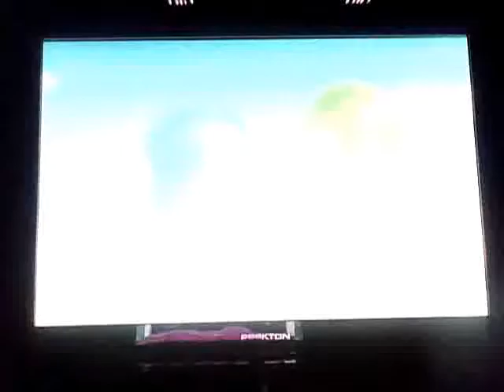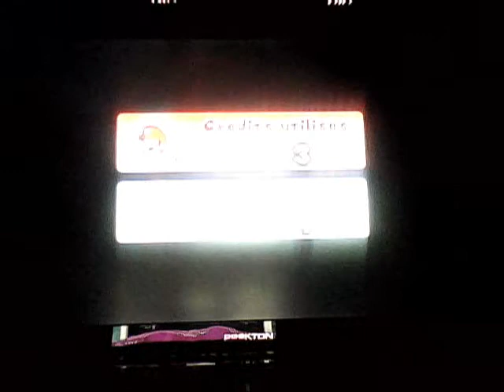New Super Mario Bros Wii [ VIDEO FUN ]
Vidéo en compagnie de DK8O